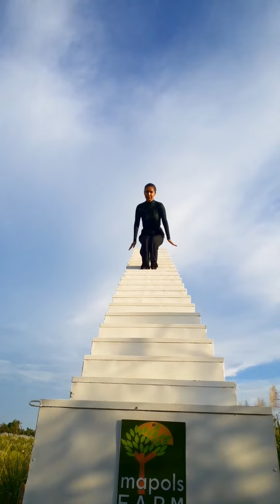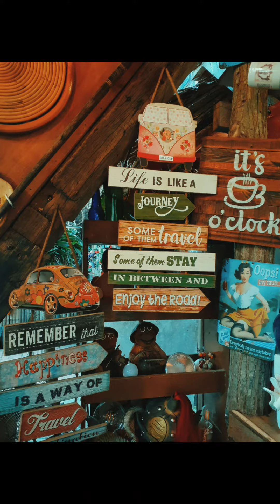MAPOLS Farm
Beautiful farm hidden in Pototan, Iloilo. Really enjoyed the swing 'tho I shouted like crazy!

It's good for a weekend getaway and some family bonding!

Every spot is instagram worthy!

Love the farm life ! 👩🏻‍🌾🚜

♡ elle belle ♡